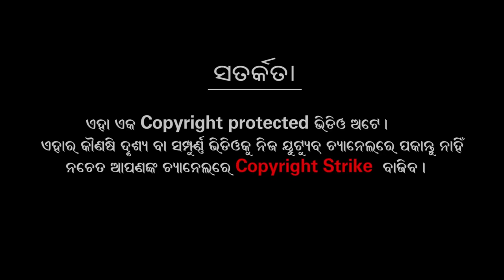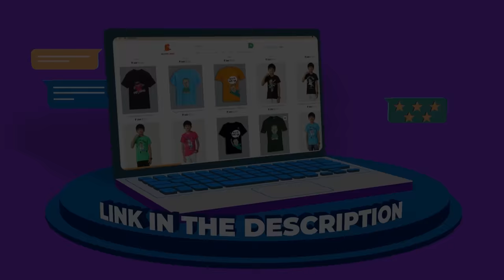Tuan Tuin Part 28 || Baghamamura Bahaghara